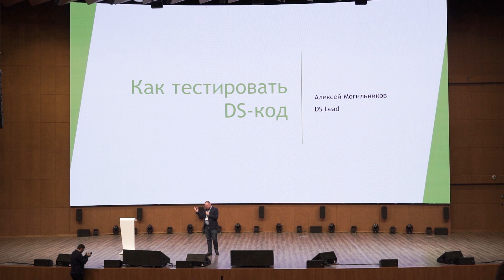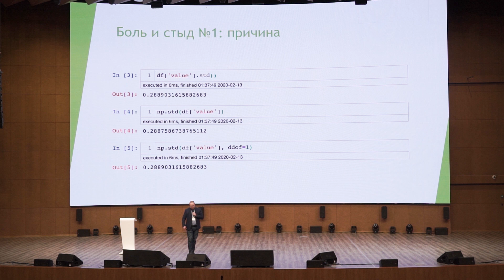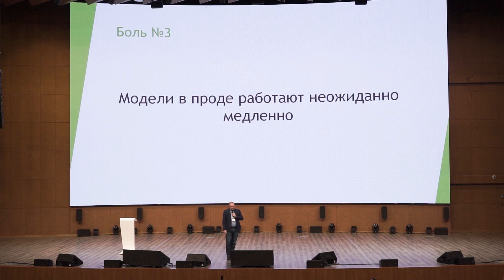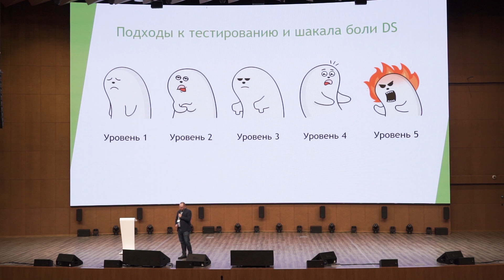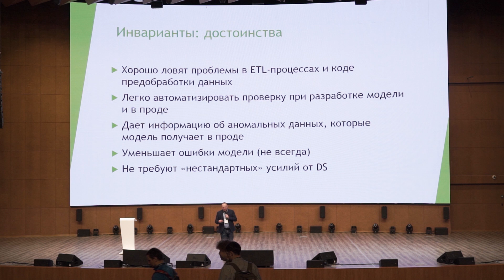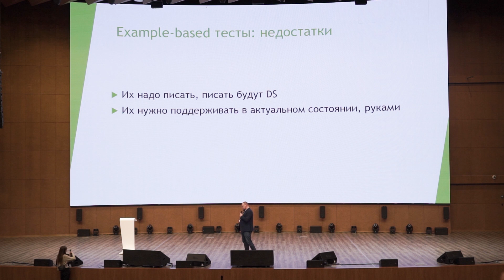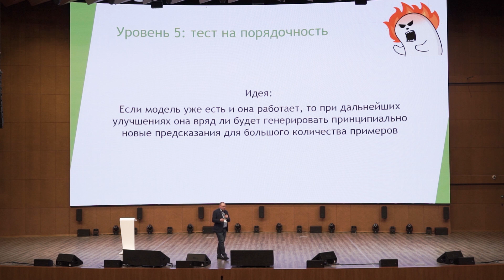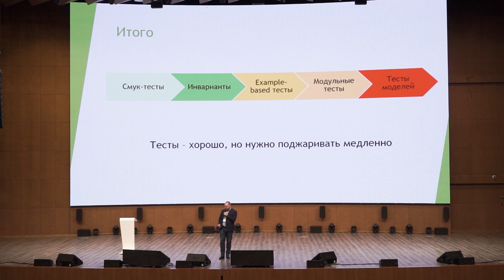Как тестировать DS-код – Алексей Могильников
Алексей Могильников «Как тестировать DS-код»